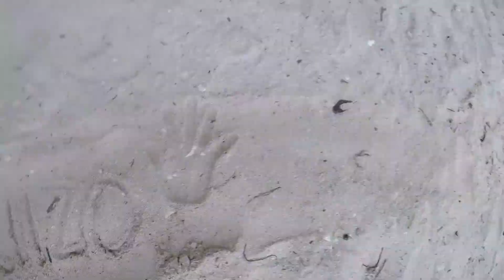Halloween Getaway in BADIAN CEBU PHILIPPINES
Philippine holiday! No work, all play! Road trip to the south with the fambam.